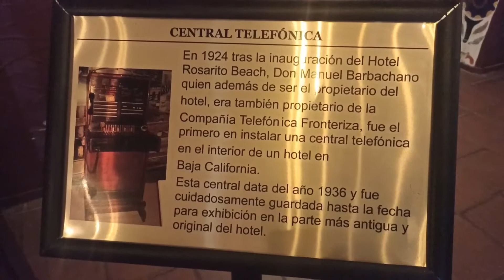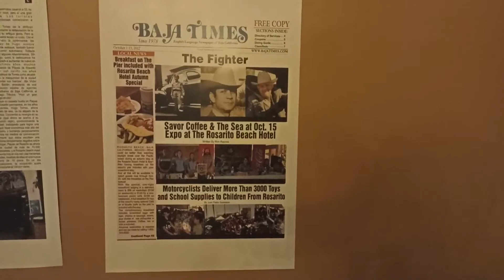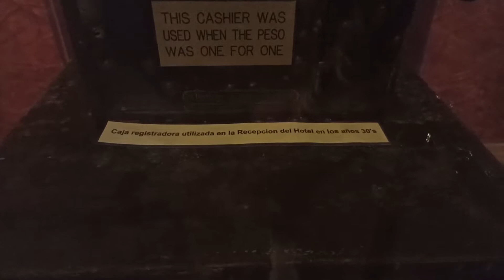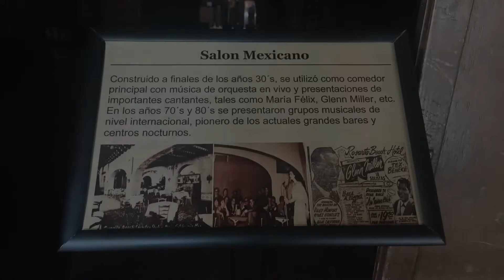Los Matadores Episodio 113| Volvemos a los Escenarios 2023!! , Recorremos Historico Hotel Rosarito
Bienvenidos a un nuevo episodio!!, el día de hoy les traemos un episodio especial desde el Legendario HOTEL ROSARITO BEACH desde la hermosa Playas de Rosarito.

Les traemos excelentes noticias el día de hoy de nuestro regreso a los escenarios este 2023. No se pierdan este increíble episodio!!.

Los Matadores Antes Frankie y Los Matadores , Regresan con todos sus exitos , recuerden amigos somos los unicos y los originales no hay mas! pueden visitarnos en las paginas de facebook "Frankie y Los Matadores Oficial" y en youtube en nuestro canal "FrankieYLosMatadoresOficial".

MERCADO LIBRE
Busquen nuestro usuario como FRANKIEYLOSMATADORESOFICIAL

Proximamente en mercado libre tendremos nuestro EShop para que puedan comprar mercancia mas facilmente.